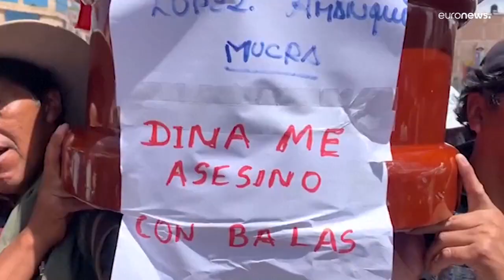فيديو: بيرو تشيّع ضحايا الاحتجاجات المستمرة في أكثر من مدينة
تشييع ضحايا الاحتجاجات في البيرو على وقع استمرار الاشتباكات